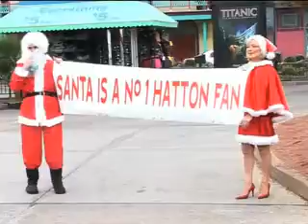The weigh-in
All the drama of the Vegas weigh-in.